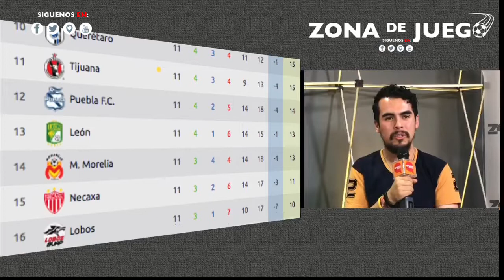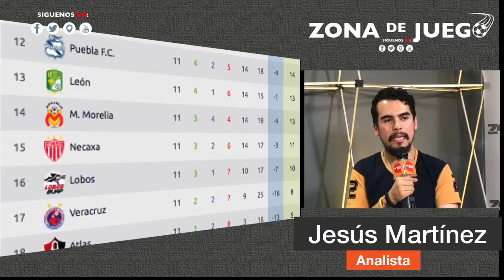EnVivo🔴 | ZonaDeJuego 01 de Octubre